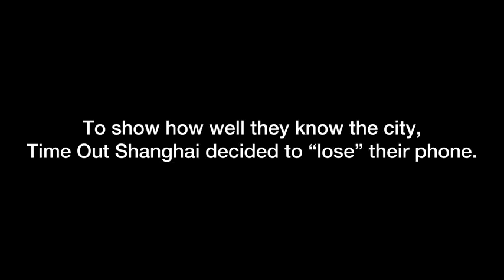Time Out Shanghai Stolen Phone Tour YouTube